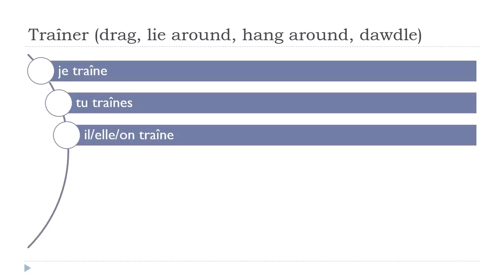เรียนภาษาฝรั่งเศส = Traîner # Indicatif Présent